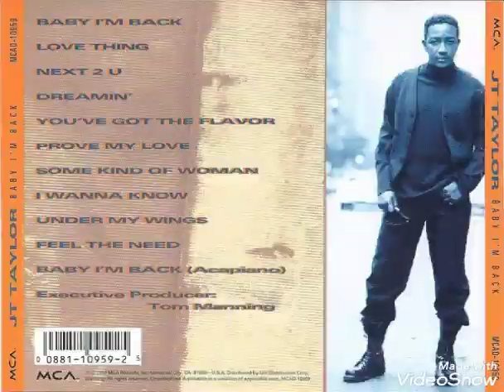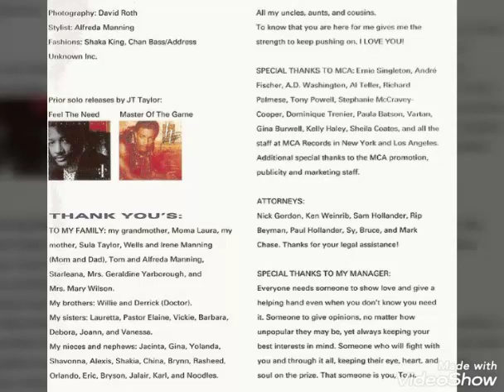James ''J.T.'' Taylor - Prove My Love